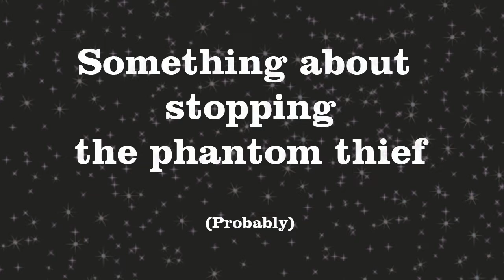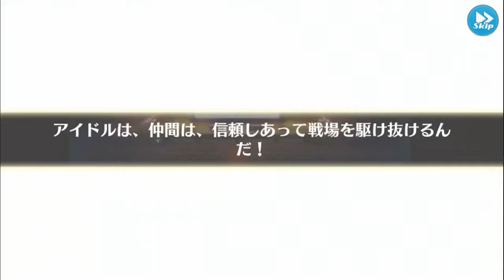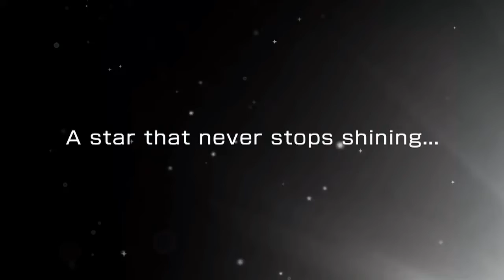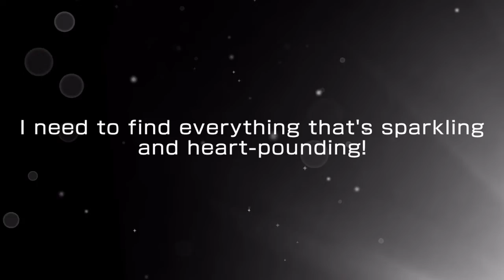☆2018 Scouting Compilation☆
Sorry it's a little late but due to me being sick it took a little longer to get moving and edit this BUT it's here now~

Use " isshaku " for $3 off a purchase of $50+!
(Only once per email)

❤ Watch me stream on Twitch!